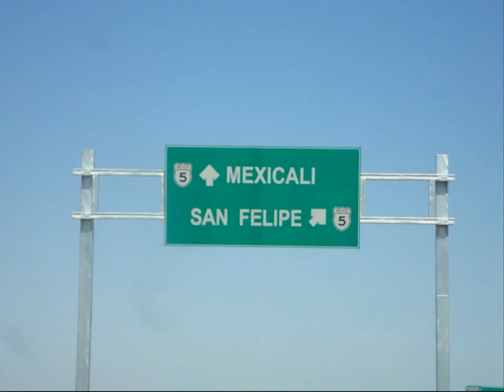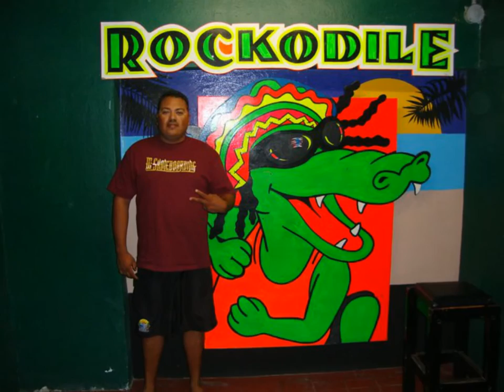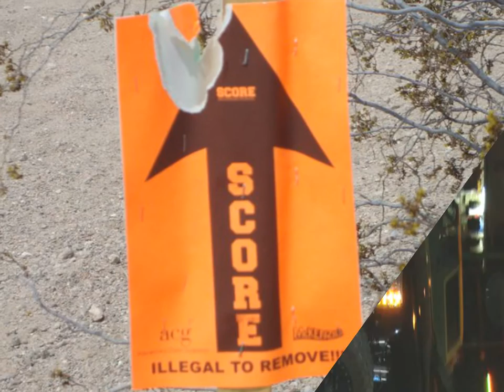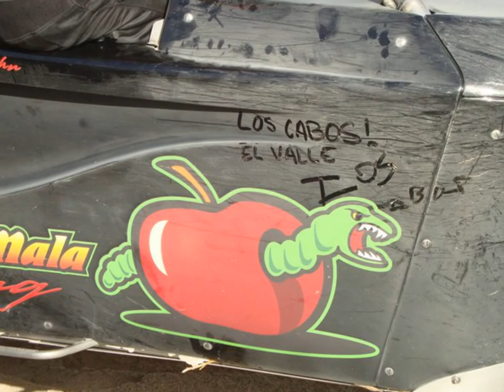CGA FILMS from BUYO'S TEAM SAN FELO 250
SAN FELIPE 250 2011 Las fotos pal recuerdo.